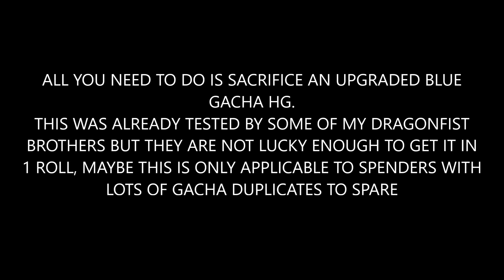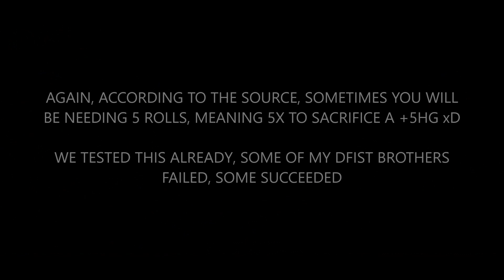EXPOSED! HIGHER CHANCE IN BLUE TICKET GACHA MACHINE!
Hi guys, in my previous gacha rolls, I learned from comment section that bcc has different chance from free blue tix. I also learned that selling +5 hg will give you more tickets. Lastly, I learned a method from a friend on how to get 5/6/7% easily. I got 3 consecutive 5% gacha but some of my friends failed. Try your luck too =)